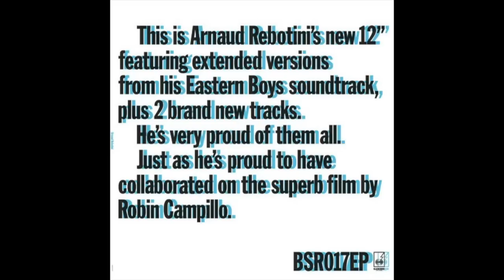Arnaud Rebotini - L'Éternel Retour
Album : Eastern Boys Extended
Label : Blackstrobe Records
Released : 2015/02/02
Country : France